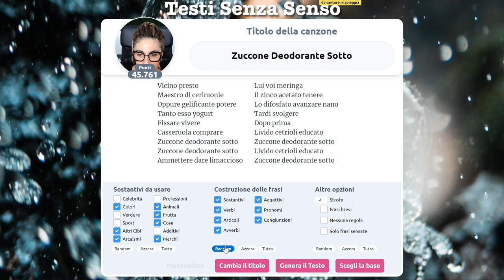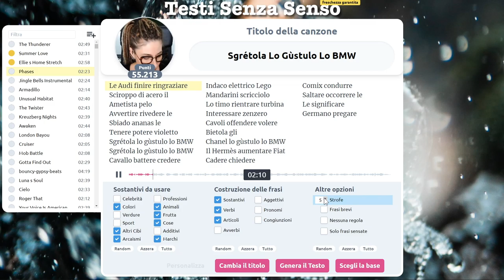Sgretola lo Gustulo Lo BMW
Se non sbaglio si dice "Ridere di Gustulo" no?
O sbaglio? 🧐